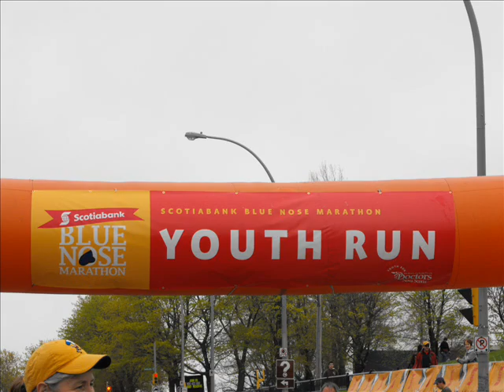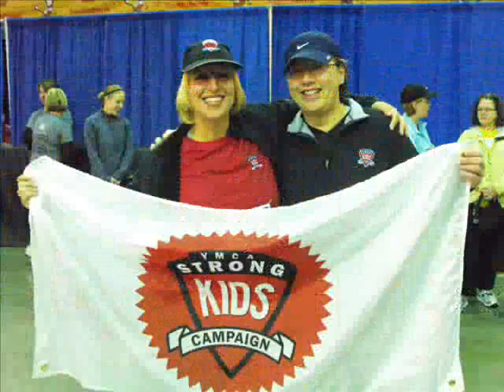YMCA Strong Kids Charity Challenge 2010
Take part in the YMCA Strong Kids Charity Challenge in 2010. Our goal this year is $50,000. for more info!

This is in connection with the Scotiabank Blue Nose Marathon: May 21st-23rd